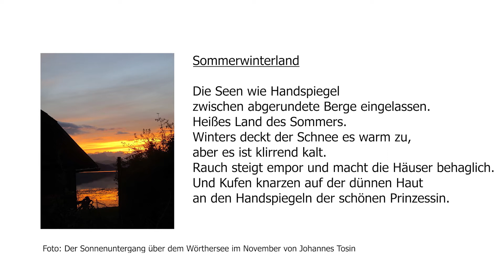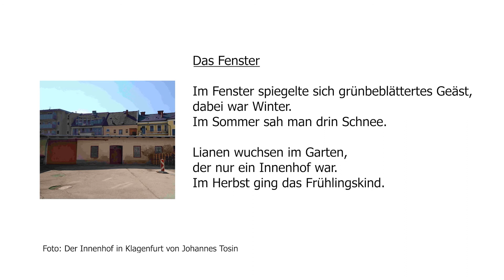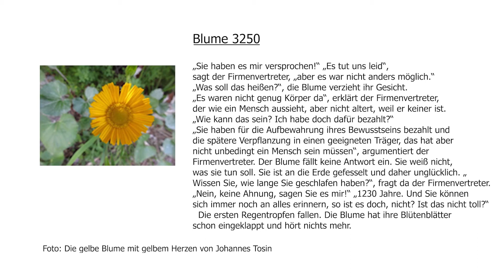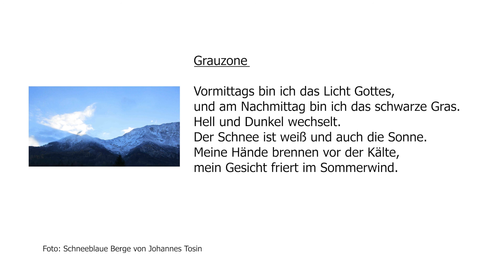"Schloss-Lektüre" aus dem Dinzlschloss Villach: "It's a New Dawn" - Johannes Tosin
Im Rahmen der Reihe "Schloss-Lektüre" präsentieren Autorinnen und Autoren aus dem Raum Villach online Auszüge aus Ihren literarischen Werken. Diese Aktion der Kulturabteilung Villach unterstützt die heimische Kunst- und Kulturszene und ermöglicht allen Personen aus dem Literaturbereich an einem gemeinsamen Ganzen mitzuwirken und sich einer breiten Öffentlichkeit präsentieren.

Denn Literatur kann in Zeiten von sozialer Isolation, Rückzug und Überforderung große Kraft haben und guter Begleiter sein, um die Auswirkungen der derzeitigen Situation auf die ganze Zukunft unserer Gesellschaft vielleicht etwas besser verstehen zu können. Literatur kann aber auch zwischendurch einfach ein Hilfsmittel sein, um abschalten zu können und kurzfristig in eine Welt ohne Corona entfliehen zu können.

Dieses Mal: Johannes Tosin "It's a New Dawn".

Lassen Sie sich durch das abwechslungsreiche Programm entführen, inspirieren und unterhalten!